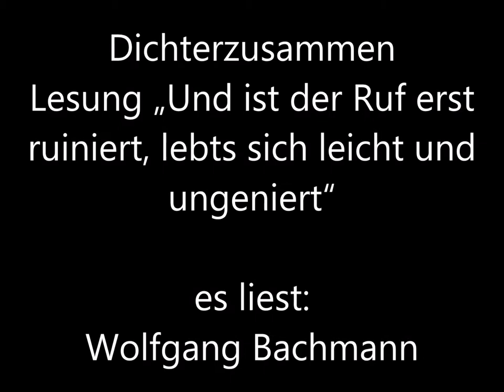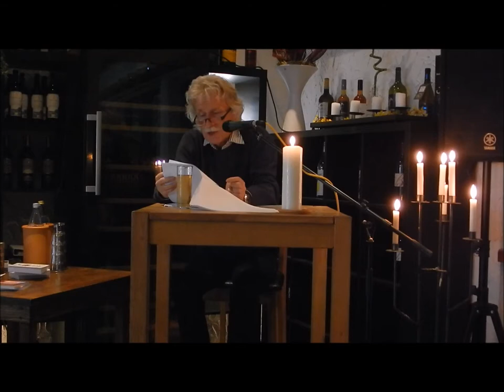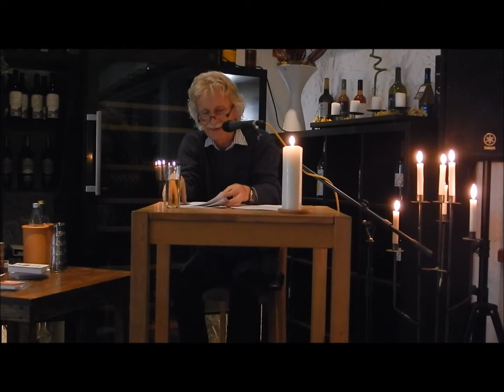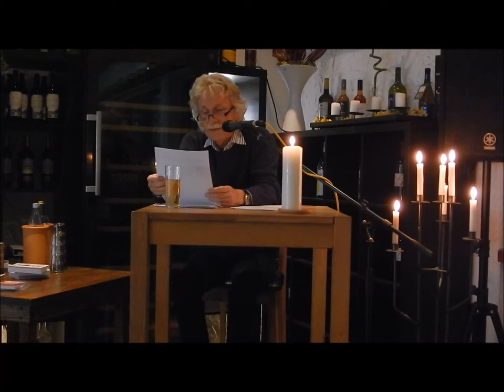Ist der Ruf erst ruiniert, lebts sich leicht und ungeniert - Wolfgang Bachmann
Lesung der Autorengruppe "Dichterzusammen" im Sol y Sombra, Ludwigshafen zu dem Thema "Ist der Ruf erst ruiniert, lebts sich leicht und ungeniert"
Es liest